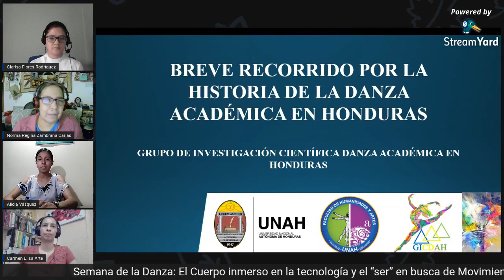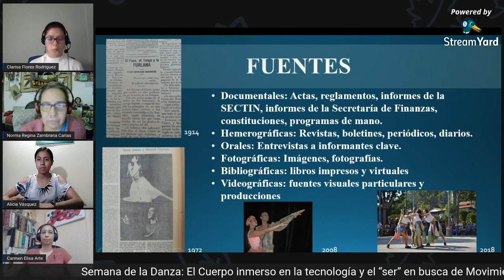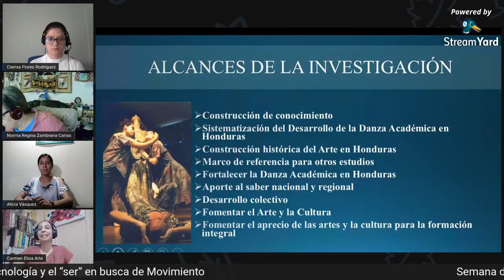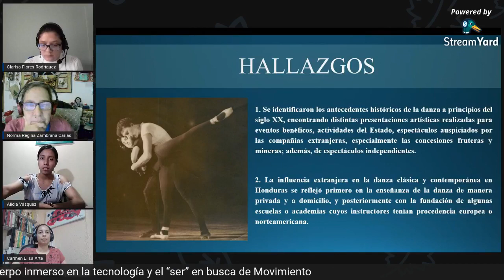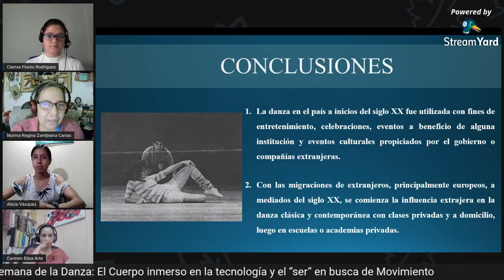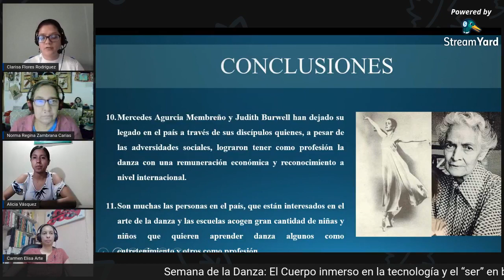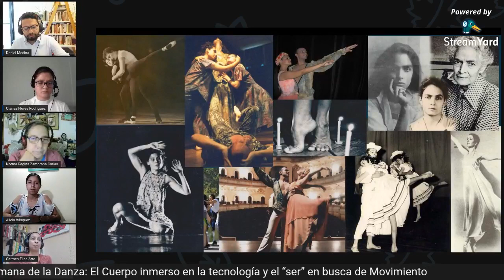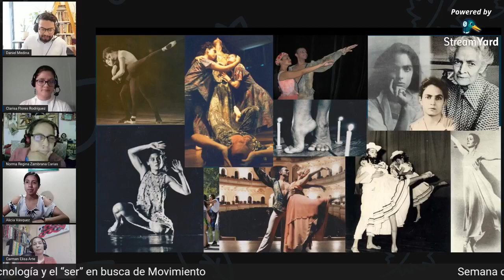Conversatorio "Danza académica en Honduras"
Expositor: Área de Danza, UNAH.